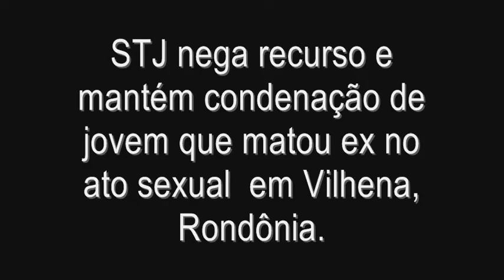STJ nega recurso e mantém condenação de jovem que matou ex no ato sexual.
O Superior Tribunal de Justiça publicou nesta semana que a sentença de Vania Basílio Rocha transitou em julgado, o que significa que ela não pode mais recorrer da decisão.